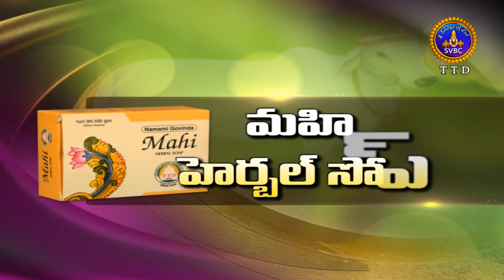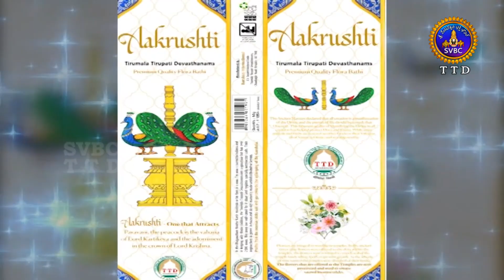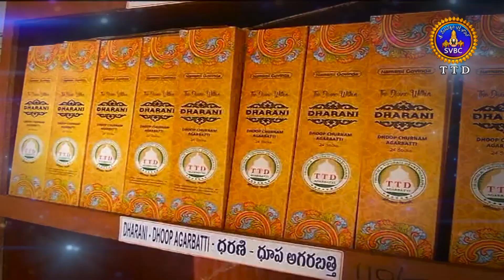నమామి గోవింద బ్రాండ్ పేరుతో మార్కెట్‌లోకి టీటీడీ పంచగవ్య ఉత్పత్తులు | TTD Namami Govinda Products